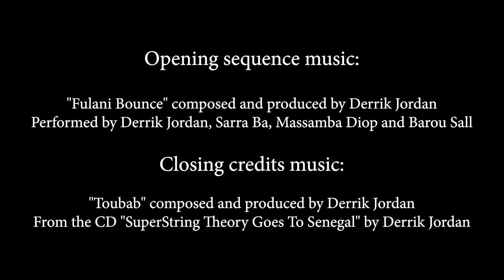Ep #57 with Yulia Musayelyan, flutist and composer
Ep #57 with Yulia Musayelyan, flutist and composer. Yulia Musayelyan grew up in Russia and started playing classical music at a very early age. She has been deeply influenced by the music of Argentina, Venezuela and Brazil and teaches at Berklee in Boston. She has a beautiful sound and is a very adept improviser.

The World Fusion Show brings you interviews, video clips and live in the studio performances with the leading innovators in World Fusion music.